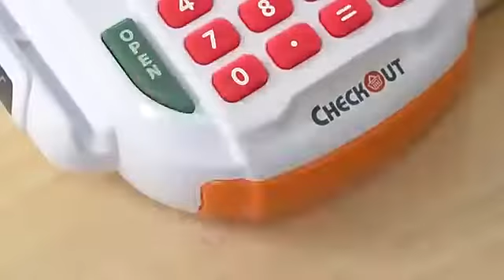Đồ chơi siêu thị máy tính tiền mini có thẻ và máy quét cho bé nhập vai mua bán hàng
🛒💸 ĐỒ CHƠI SIÊU THỊ MÁY TÍNH TIỀN 💰💳

- Đồ chơi máy tính tiền siêu thị bao gồm: Máy tính tiền, thẻ quẹt, tiền đồ chơi, giỏ đồ chơi siêu thị ...(Chi tiết trên hình)
- Tính năng máy tính tiền siêu thị: Quét mã vạch và các phím bấm phát ra tiến kêu, có cân, ngăn kéo đựng tiền tự bật ra khi ấn nút và tính năng quẹt thẻ.
- Màu sắc : Màu đỏ, xanh, vàng (Shop giao ngẫu nhiên)
- Kích thước: chi tiết trên hình
- Chất liệu : Nhựa Cao Cấp (An Toàn Tuyệt Đối Với Mọi Lứa Tuổi)
- Phù hợp cho bé từ 3 tuổi.